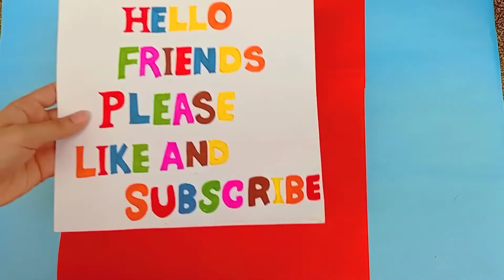Making Birthday Card, Step By Step...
Hello Friends!